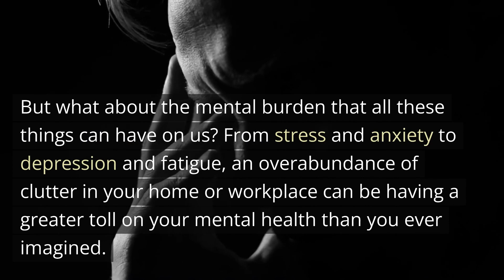Reclaim Your Peace of Mind: Get Rid of Clutter with JunkDoctors!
It seems like life is always full of stuff – too many bills to pay, emails to answer, and clutter to clear up. But what about the mental burden that all these things can have on us? From stress and anxiety to depression and fatigue, an overabundance of clutter in your home or workplace can be having a greater toll on your mental health than you ever imagined. Don’t let it take over - call JunkDoctors today! They specialize in helping streamline your living and workspace, so you can take back control of your environment and truly reclaim your peace of mind.